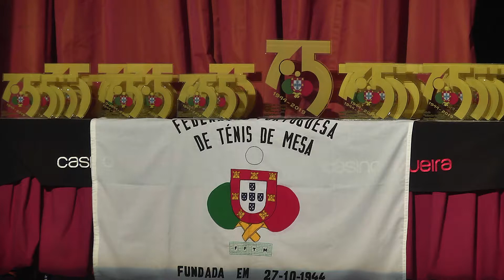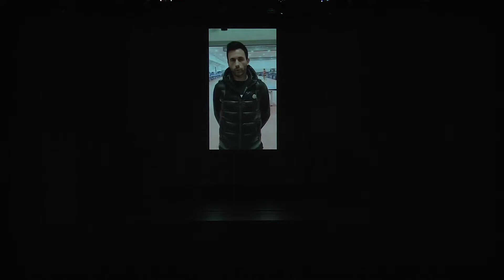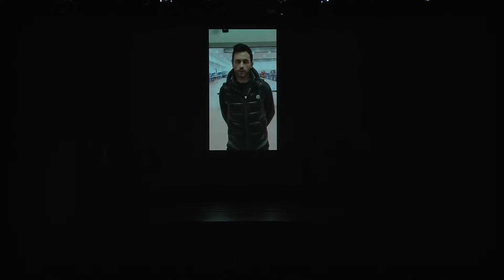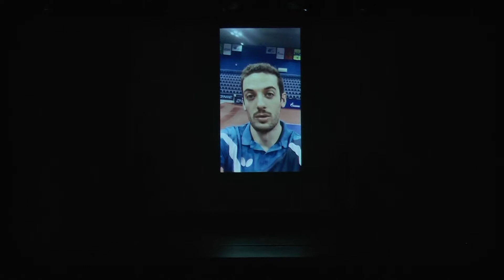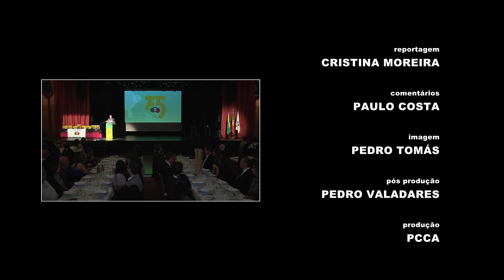Ténis de Mesa: Gala FPTM 75 anos - 26/10/2019